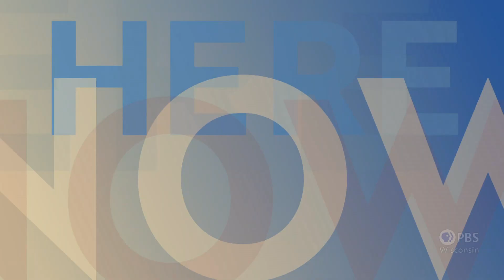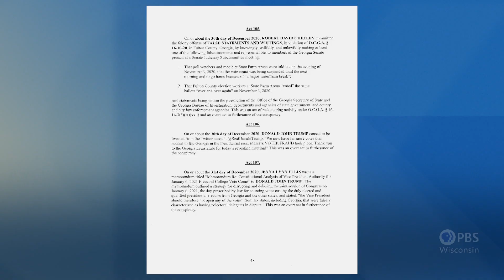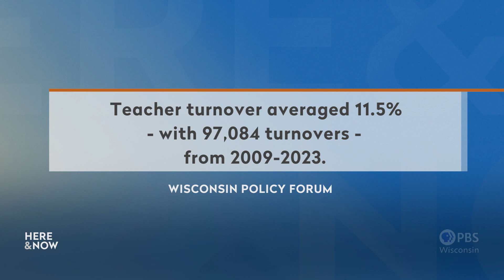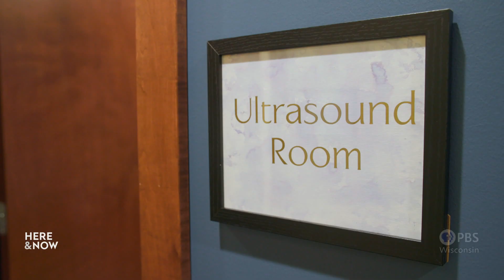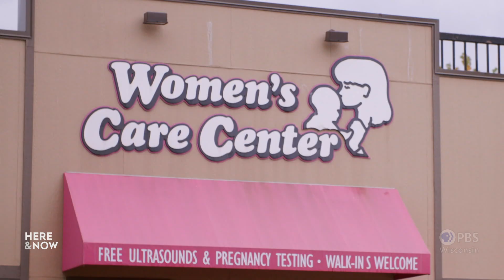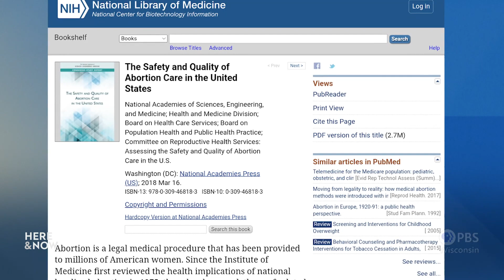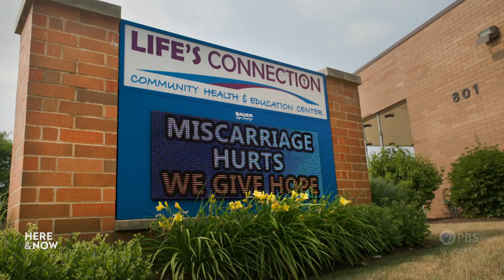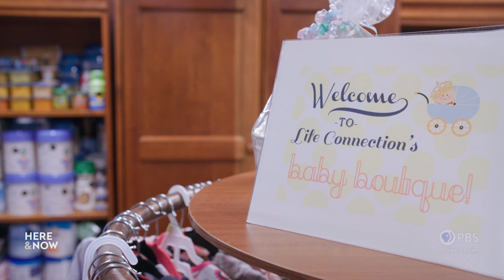Here & Now for August 18, 2023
On "Here & Now," two Wisconsin Republicans are cited in evidence Georgia's indictment of Donald Trump, President Joe Biden discusses "Bidenomics" and criticizes Sen. Ron Johnson while visiting Milwaukee, Sara Shaw explains why teachers are leaving schools and Dr. Michael Osterholm describes preparing for future pandemics and surges in COVID case numbers. Plus, Steven Potter reports on pregnancy resource centers encouraging women to keep their pregnancies and advocating against abortions. Listen to the entire episode of "Here & Now" for August 18, 2023.